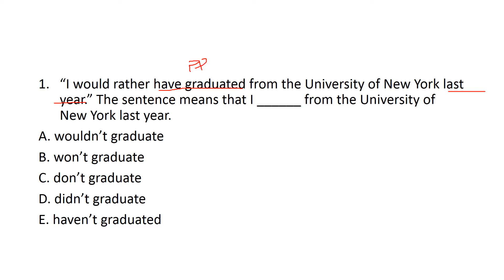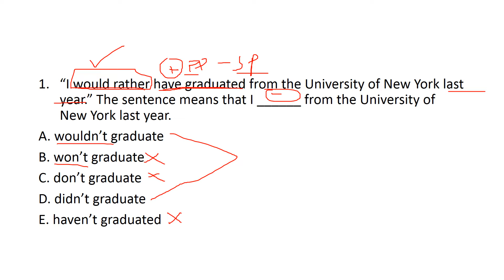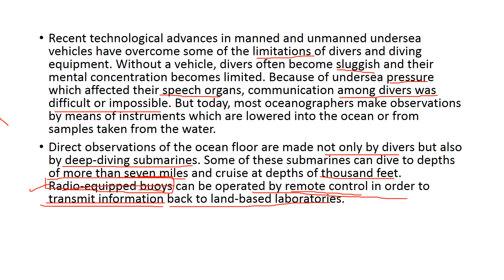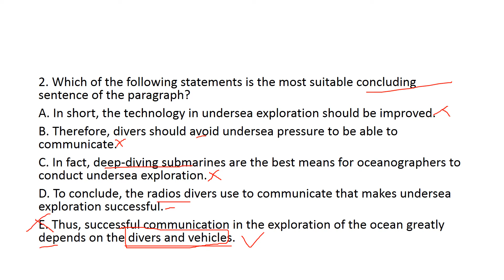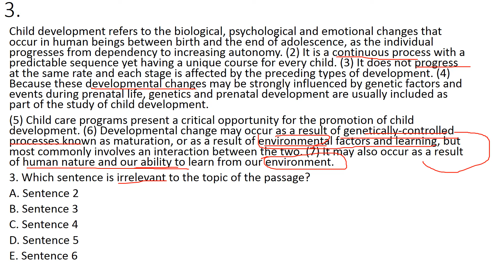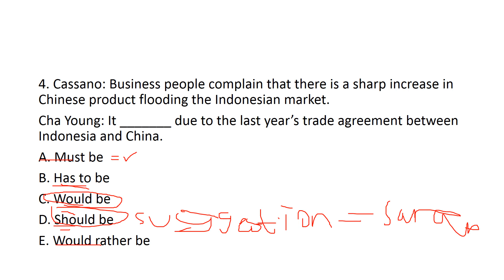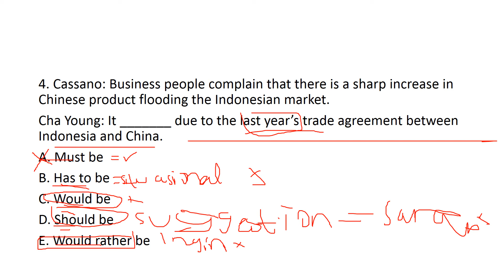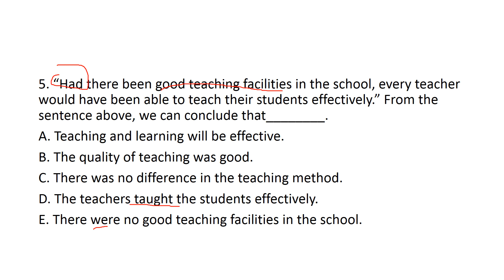LATIHAN SOAL2 UTBK BAHASA INGGRIS PART 2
LATIHAN SOAL2 UTBK BAHASA INGGRIS PART 1

Assalamualaikum wr.wb.
Karena banyak  yang request untuk dibikinkan video latihan2 UTBK, ini miss coba buat ya.
Kemungkinan ada beberapa part, silahkan di cek di playlist UTBK.
SEMOGA SUKSES UTBK nya dan di tempatkan di jurusan dan universitas terbaik.

Terima kasih.

Semoga bermanfaat..